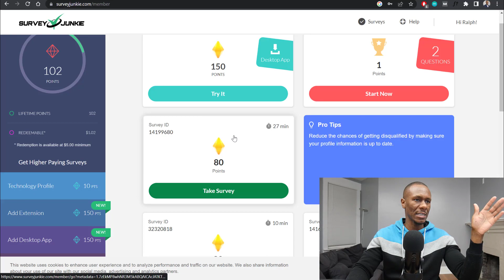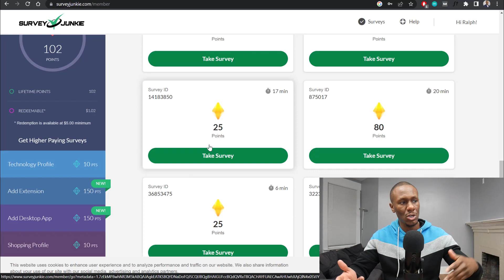How Do Survey Sites Work?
If you're interested in making some extra cash with survey sites, but aren't sure how they work. In this video I break down exactly how survey sites work, what to look for when searching survey sites to try, and finally, if they're worth trying or not.